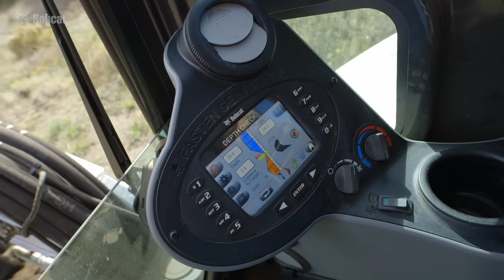Watch It Work: Bobcat E55 Compact Excavator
The Bobcat® E55 compact excavator (mini excavator) is a conventional tail swing model with exceptional performance, dig depth and dump height. The conventional tail swing makes it easier to move your machine through tight spaces such as doors, gates, and onto trailers. The Tier 4-compliant E55 is available with clamp-ready extendable-arm configuration that provides additional length when fully extended. Gain ultimate reach without having to upsize the machine. An angle blade option is also available.